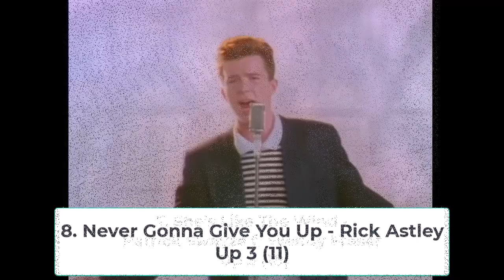Billboard Top 40 Hits - February 20, 1988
The Top 40 Songs on the Billboard Hot 100 Chart for the week ending February 20, 1988.